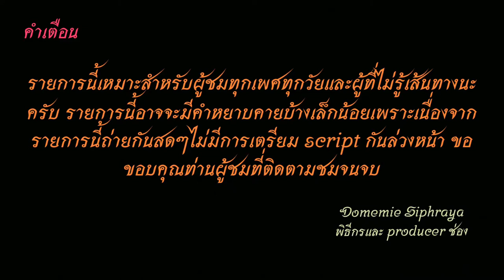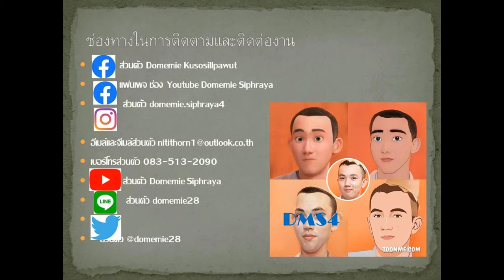Bus land EP.145.3 รถเมล์​สาย​ 145​ (อู่แพรกษา ไปหมอชิต 2)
รถเมล์​สาย​ 145​ อู่แพรกษา-ปากนำ้-เทพารักษ์-ศรีนครินทร์-บางกะปิ-ลาดพร้าว-จตุจักร-หมอชิต 2 มีเสริม แฮปปี้แลนด์ (Have short trip to Happyland)
Bus Line. 145  ​Phraeksa depot -Paknam - Thepharak - Srinakarin - Bangkapi - Ladprao - Chatuchak - Mo Chit 2
ค่าโดยสารจากสภ.สมุทรปราการไปธัญญา พาร์ค  ราคา 20 บาท
The fare from Samut Prakan Police Station to Thanya Park costs 20 baht.
ปอ.สีฟ้าราคาโดยสาร 15-25 บาท blue points bus, fare 15-25 baht
00:00 คำเตือน
00:22 ตลาดปากน้ำ
00:44 รถออก สมุทรปราการ-สุขุมวิท
04:27 ศรีนครินทร์-เทพารักษ์
11:13 ศรีด่าน-ลาซาล-ศรีเอื่อม
21:35 ศรีอุดม-ธัญญา พาร์ค
27:51 ธัญญา พาร์ค
28:05 ขอบคุณ+จบ
ช่องทางติตตาม
1.ไอจีส่วนตัว domemie
2.เฟสส่วตัว Domemie Nitithorn Kusosillpawut
3.เฟสเพจ ช่อง Youtube Domemie